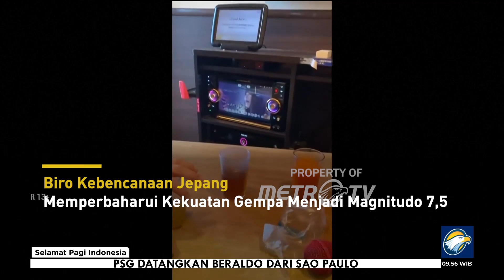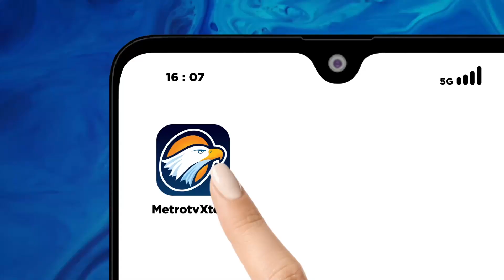Jepang Diguncang Gempa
MetroTV,

Tahun baru saja berganti, namun dunia sudah digemparkan dengan gempa yang mengguncang Jepang. Perdana Menteri Jepang - Fumio Kishida mengimbau, baik warga maupun wisatawan agar tetap waspada terhadap potensi gempa susulan.